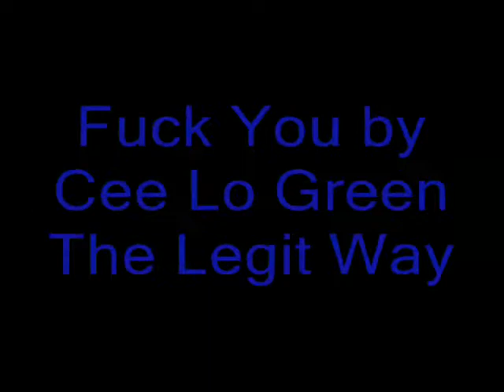Fuck You - Cee Lo Green - Legit dance/bass funk/robotic ukulele version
The only legit way to listen to Cee Lo Green.